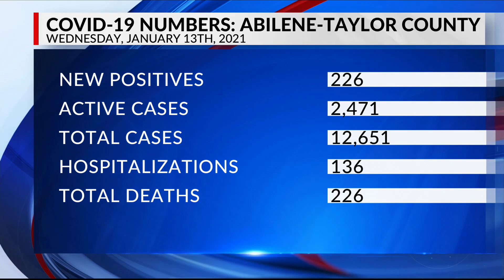226 new COVID-19 cases in Taylor County, 136 hospitalizations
226 new COVID-19 cases in Taylor County, 136 hospitalizations